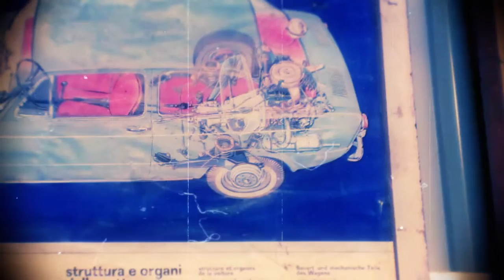Smirf the Fiat 128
A little Fiat Friday from one of its greatest supporters, Agents Son

We Torque Italian...